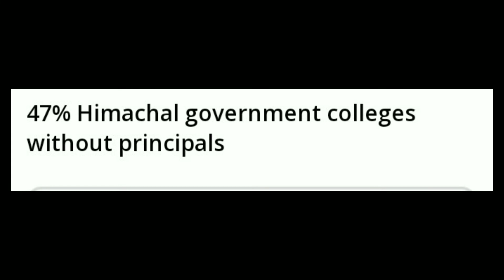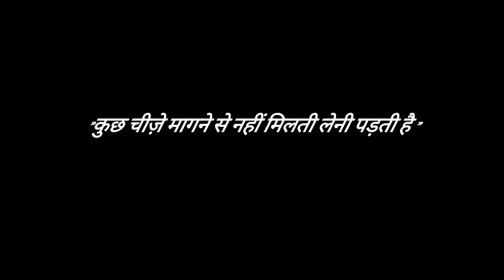हक़ // Schools and colleges without teachers // Rohit Kanyal